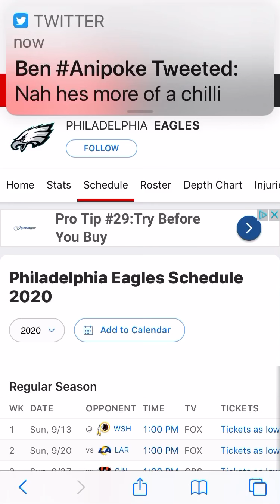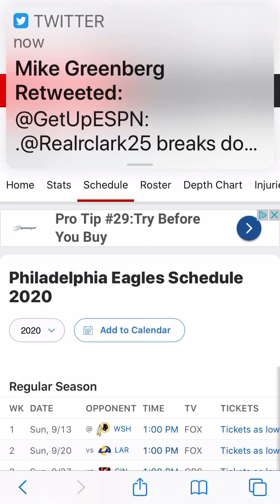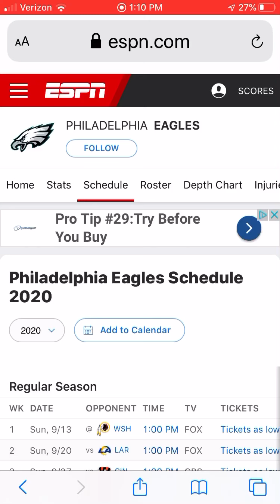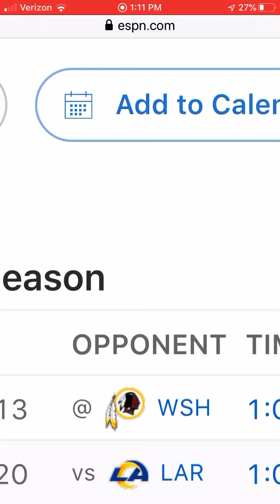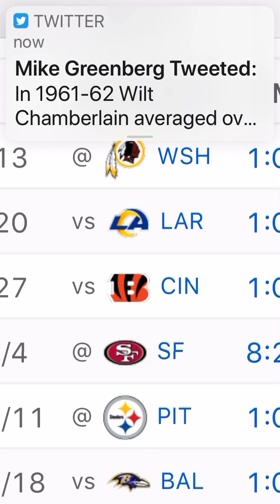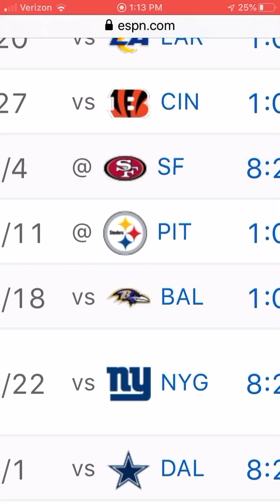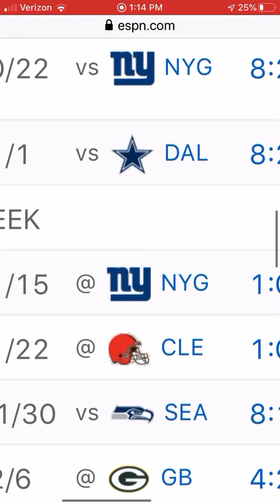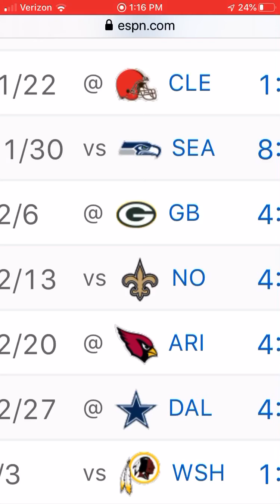Philadelphia Eagles 2020 Record Prediction(2020 NFL Record Predictions)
What are your thoughts on my prediction for the Eagles this year?